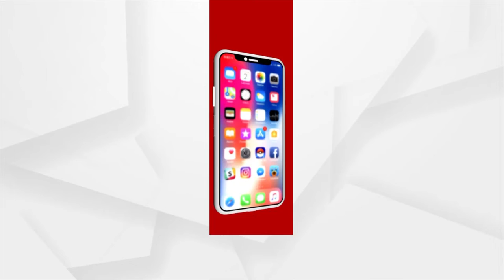ଭକତ ଗୁହାରୀ ଶୁଣ ହେ ମଣିମା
ପବିତ୍ର ଘୋଷ ଯାତ୍ରା ରେ ଆଜି ଆପଣଙ୍କୁ ଏଭଳି ଏକ ଭକ୍ତଙ୍କ ସହିତ ଆପଣଙ୍କୁ ପରିଚୟ କରାଇବୁ ଯିଏ ଜନ୍ମ ରୁ ଦିବ୍ୟାଙ୍ଗ। ନିଜେ ଚାଲିବାକୁ ଅକ୍ଷମ ହୋଇଥିଲେ ମଧ୍ୟ ଶଗଡ଼ ଗାଡ଼ି ସାହାଯ୍ୟରେ ପ୍ରତ୍ୟେକ ଦିନ ସକାଳ ଆଉ ସନ୍ଧ୍ୟାରେ ବାଙ୍କୀ ରଗଡ଼ି ଗ୍ରାମରେ ପ୍ରଭୁ ମହିମା ମଣି ଯିଏ ଜଗନ୍ନାଥ ରୂପରେ ଏଠାରେ ପୂଜା ପାଆନ୍ତି, ତାଙ୍କୁ ଦର୍ଶନ କରିବା ପାଇଁ ଧାଇଁ ଆସେ,ସେ ହେଉଛନ୍ତି ବାଙ୍କୀ ରଗଡ଼ି ଗ୍ରାମର ସୋମନାଥ ପରିଡ଼ା I